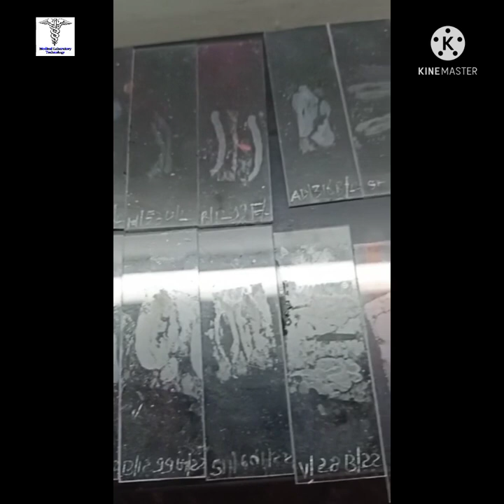microtomy | section cutting | parafin block cutting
Dosto iss video me maine BMLT Or DMLT student ko microtomy kaise krte h treaming kaise krte h parafin block section kaise cutting microtome se krte h simple way me bataya h